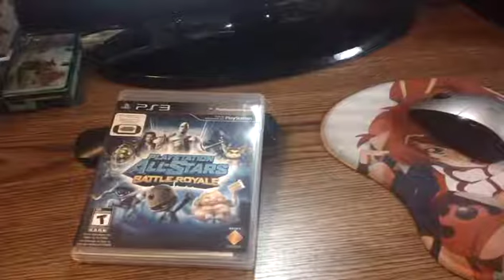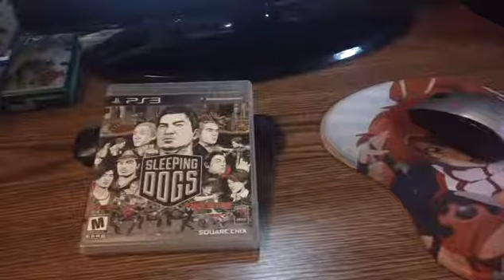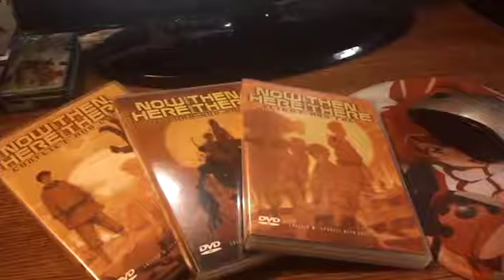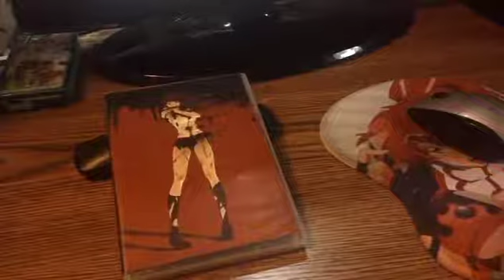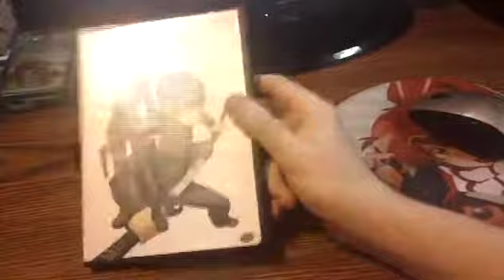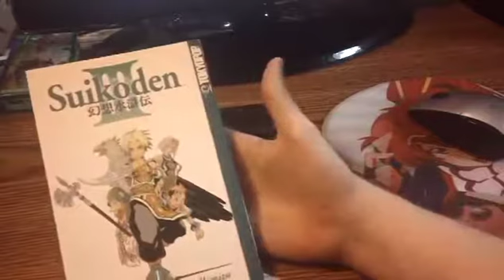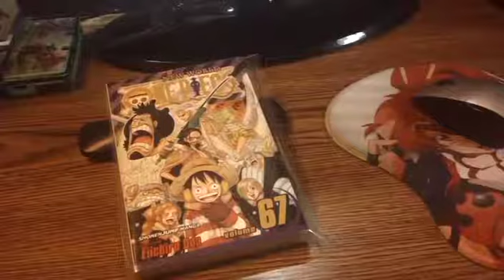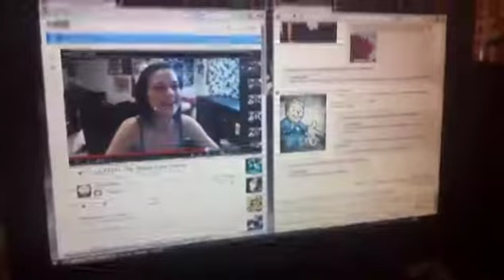June Pickups 2013 (Anime,Manga,Video Games)